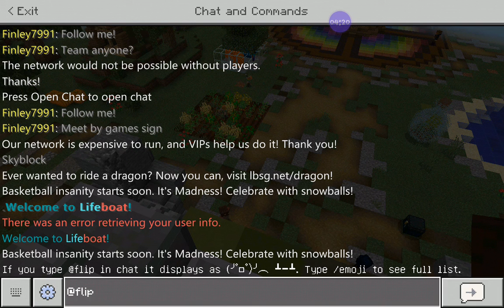I broke the game (whoops)